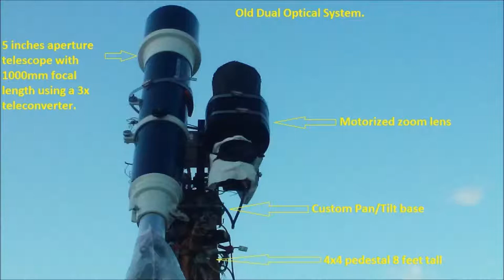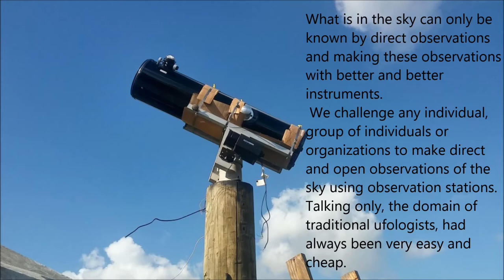New Dual Optical System using a 10'' aperture Telescope p1.